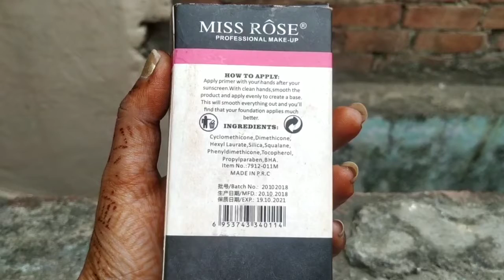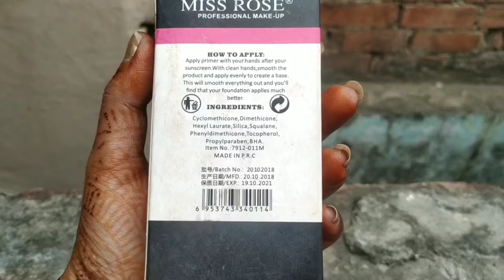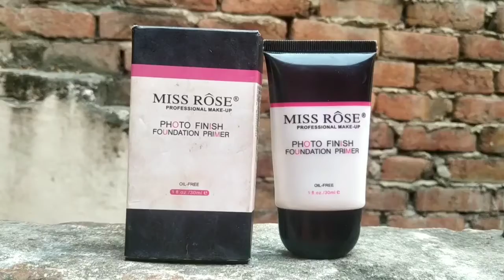MISS ROSE PROFESSIONAL MAKEUP PHOTO FINISH FOUNDATION PRIMER OIL FREE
hello doston kese ho aap log aashaa karti hu aap log aache honge aaj mai ek primer ka review karne wali hoon agar aap ko video pasand aaye toh please like share and subscribe karein thank you so much
miss rose photo finish primer